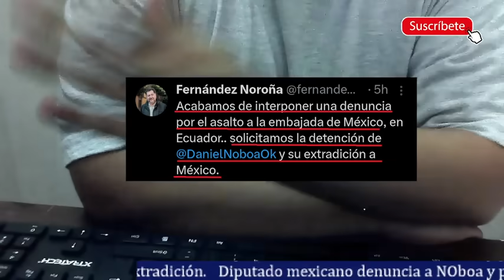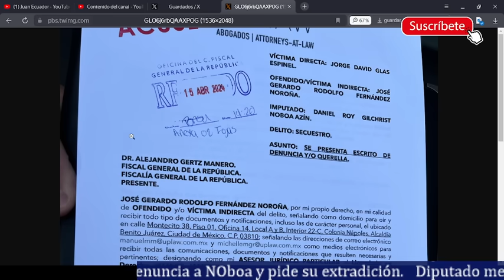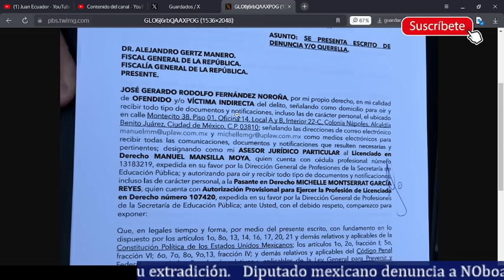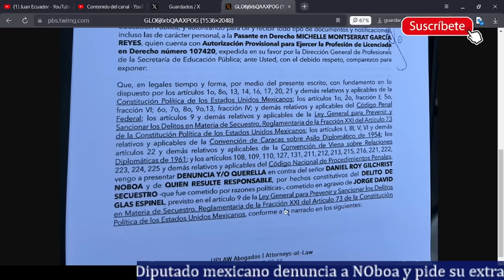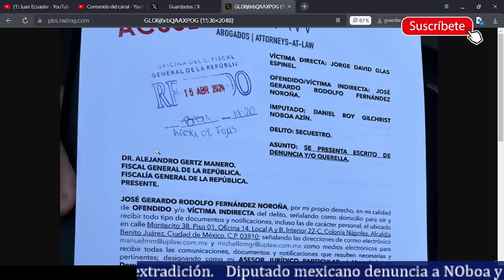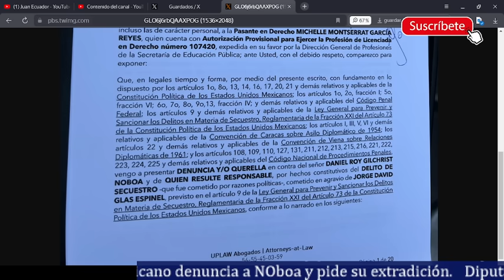Diputado Mexicano denuncia y pide extradición de NOboa a México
El diputado mexicano Fernadez Noroña ha puesto una demanda contra el actual presidente del país Daniel Noboa por el tema de la embajada de México y con Jorge Glas. Es algo correcto porque la embajada es territorio mexicano por ende tiene jurisdicción de México, Lo chistoso es que se pide extradición de Noboa. ¿Será Noboa el primer presidente en ser extraditado por su consulta?